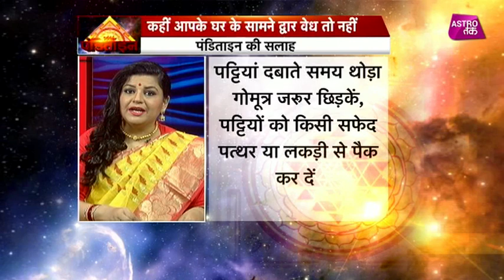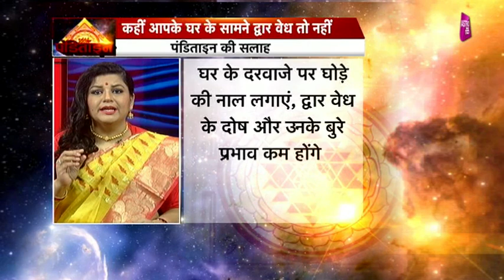कहीं आपके घर के सामने द्वार वेध तो नहीं | Chhavi Sharma | Astro Tak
पंडिताइन- वास्तुशास्त्री छवि शर्मा से जानिए घर के मेन गेट का वास्तु दोष में क्या है महत्व ?